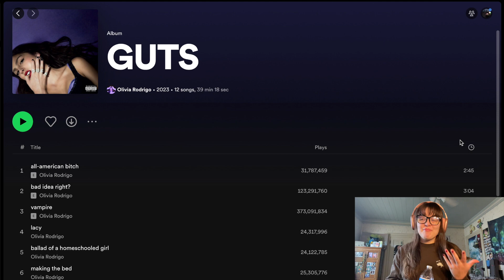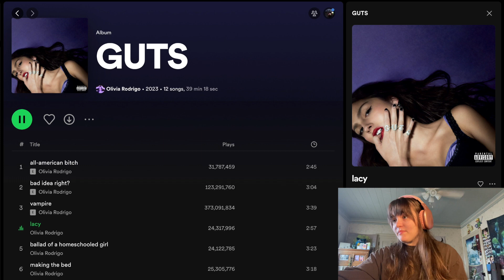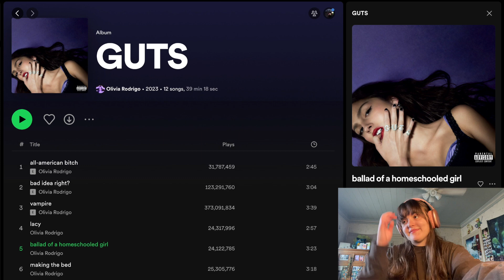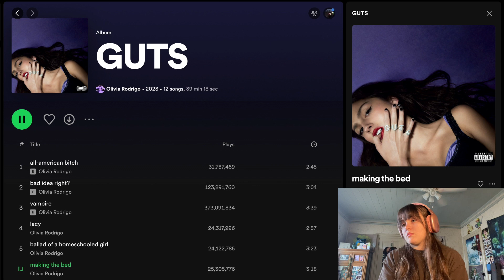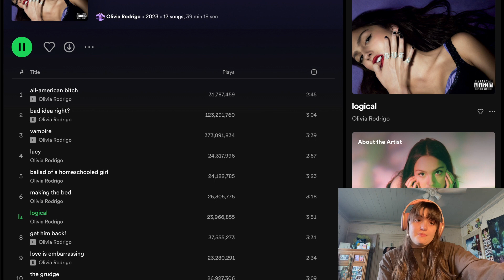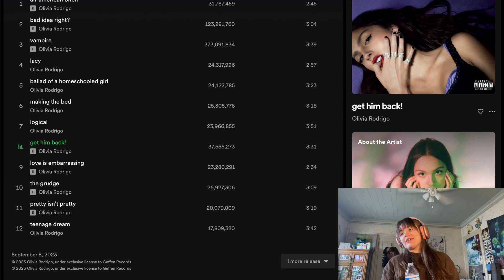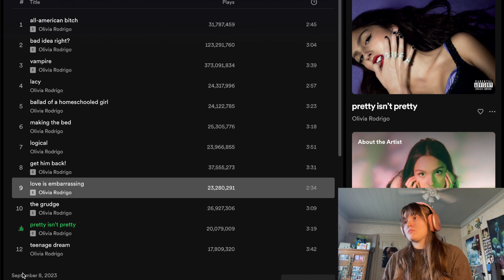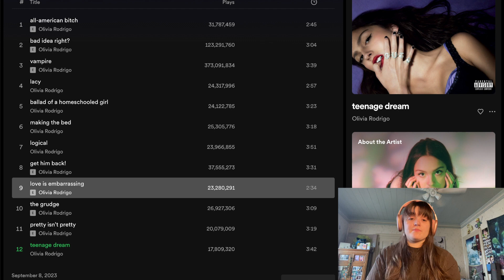my album reaction to olivia rodrigo's "guts" ☔️🤦🏻‍♀️💜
🔮 faq 🔮
~ what is your name, gender, and age?
my name is Cali, she/her, and 21 :-)

~ what do you do outside of youtube?
musician and social media content creator/marketer

~ favorite artist atm?

🌧️ time stamps 🌧️
0:00 - intro
0:15 - GUTS
0:58 - thank you ❣️
1:34 - reaction time!
2:00 - track one
3:34 - track two
4:55 - track three
5:52 - track four
7:17 - track five
8:40 - track six
9:58 - track seven
11:30 - track eight
12:34 - track nine
13:22 - track ten
14:04 - track eleven
14:42 - final track
16:36 - takeaway / album rate
18:27 - outro